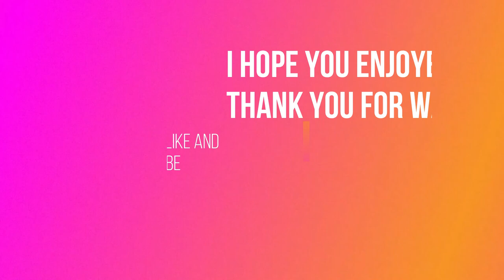10 min SIDE FAT WORKOUT at home./ BEST & SIMPLE WORKOUT to REDUCE SIDE FAT.